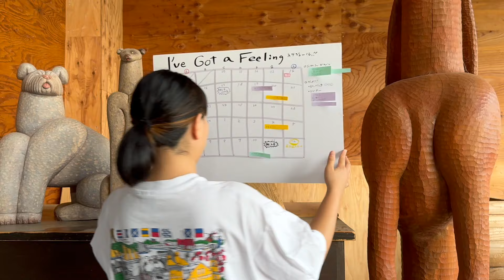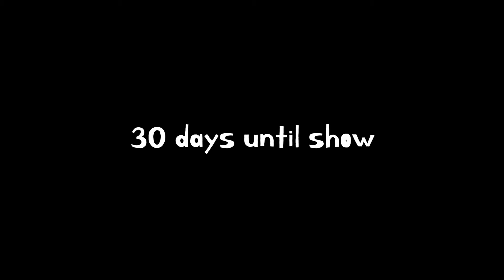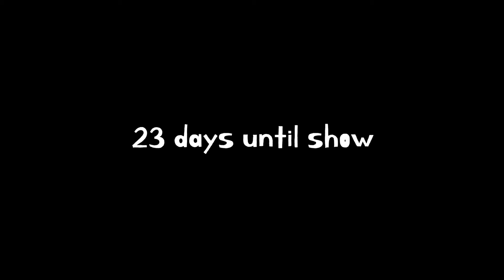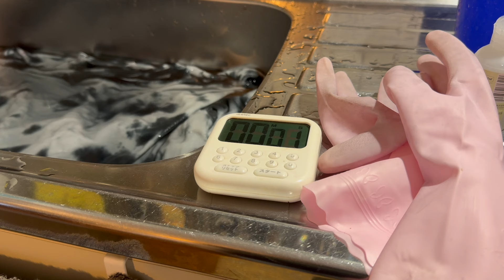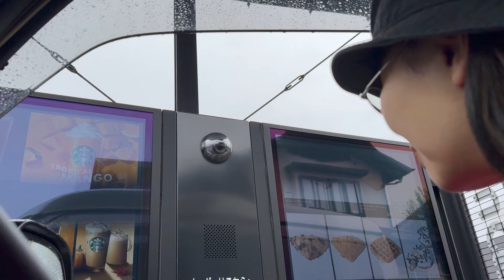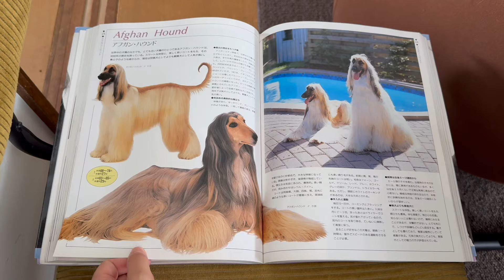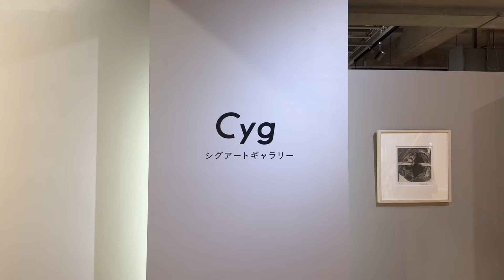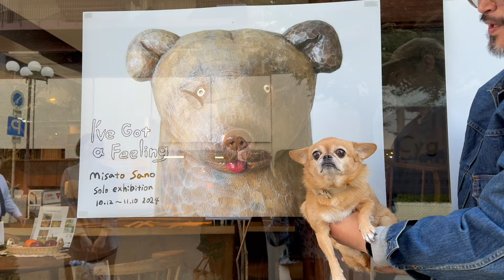How a Sculptor Prepares for a Solo Exhibition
see how a sculptor prepares for a solo exhibition! we documented the month of preparations leading up to misato’s current show “I’ve Got a Feeling” at cyg art gallery in morioka city, iwate, japan. we hope that you enjoy :)

彫刻家の個展準備の様子をご覧ください！岩手県盛岡市にある、cyg art galleryで開催中の個展「I've Got a Feeling」に向けて、1ヶ月間の準備の様子を記録しました。楽しんで観て下さいね :)

we featured our friend Haruto’s music in this video! check out his work below ↓
「as you please」
「the floor creaks」
「neo pop」
composition and arrangement: Haruto Hayasaka

timecodes ⏱️
0:00 - intro
1:10 - 30 days left
1:50 - 29 days left
2:23 - 25 days left
2:44 - 24 days left
3:15 - 23 days left
3:44 - 22 days left
5:45 - 21 days left
7:40 - 18 days left
8:51 - 16 days left
9:51 - 12 days left
12:21 - 9 days left
13:32 - 6 days left
15:26 - 5 days left
16:37 - 4 days left
17:14 - 3 days left
17:57 - 2 days left
19:23 - set up day
22:14 - day of show!